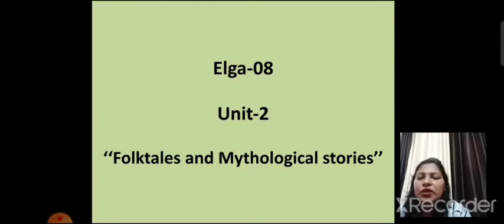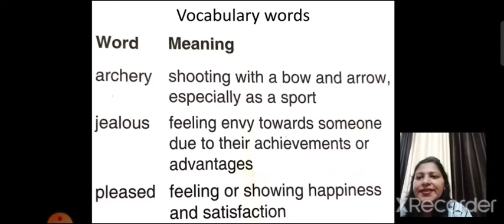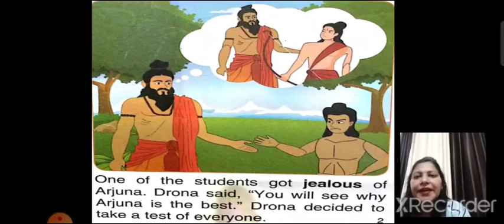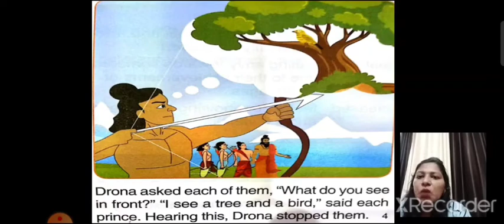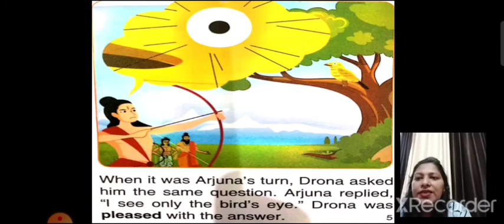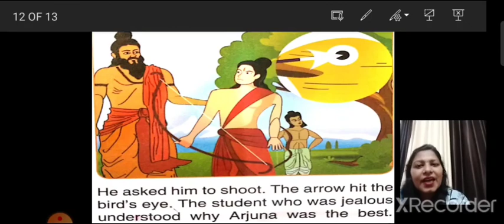" Who Hit The Bird's Eye" || unit-2 || Part-3 || Grade 3 || Explanation in hindi || By Mrs Mamta